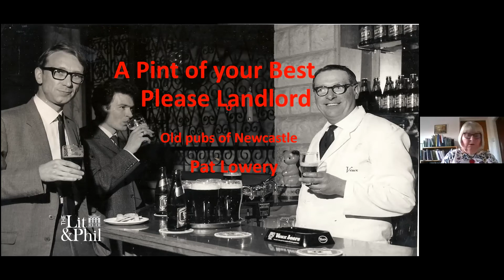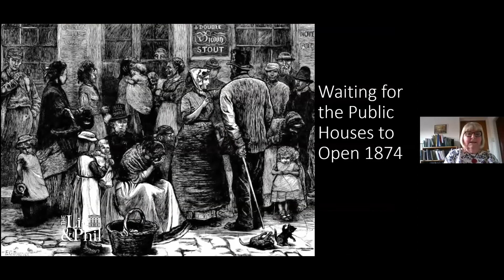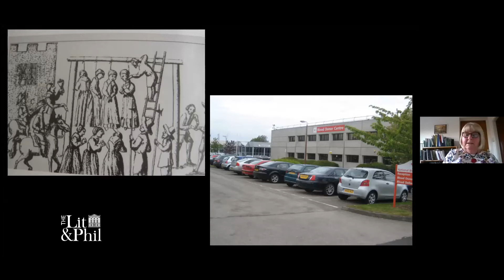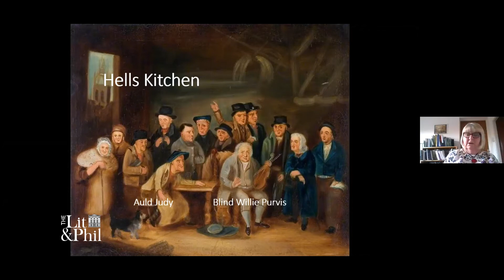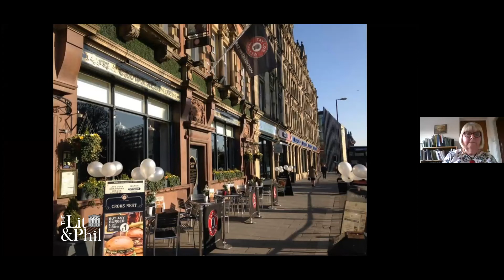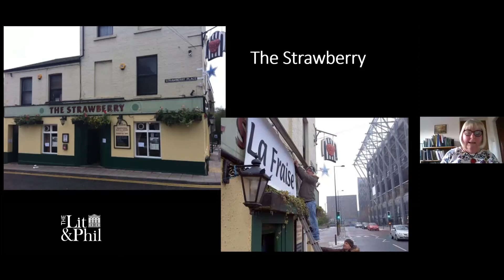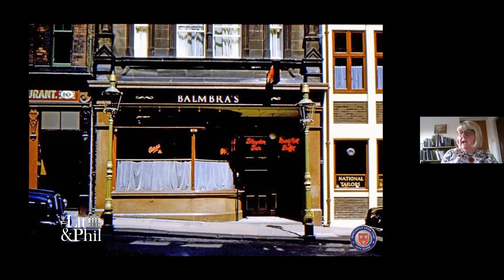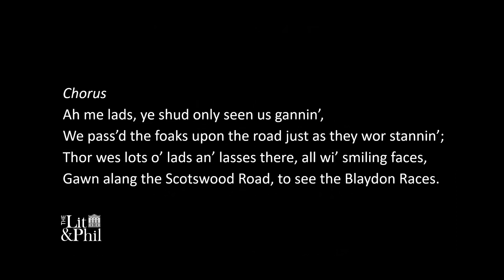Pat Lowery, A Pint of your Best please landlord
Although Newcastle still has many old and new pubs which play an important part in the life of the toon, it's inevitable that over the years pubs come and go. Join Lit & Phil member Pat Lowery in a whistle-stop tour of Newcastle's historic pubs and the colourful stories behind them.

The Lit & Phil Library is Newcastle’s exquisite secret library, open to all and free to explore and browse.   This is one of a growing series of free online talks.

Although the talks are free, you are encouraged to make a donation. There are lots of ways to support the Lit & Phil and help ensure the beautiful old Library continues to inspire minds, stimulate imaginations and confer a wealth of knowledge to young and old alike for years to come – whether by becoming a Member, sponsoring a book or simply making a donation.

Text Giving - on your mobile text either:
Texts cost the donated amount plus one standard rate message.